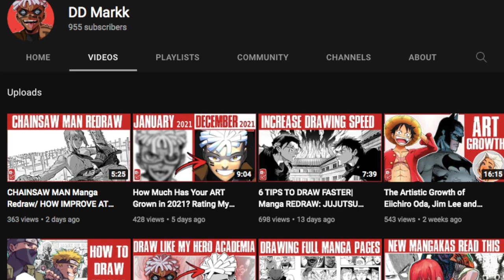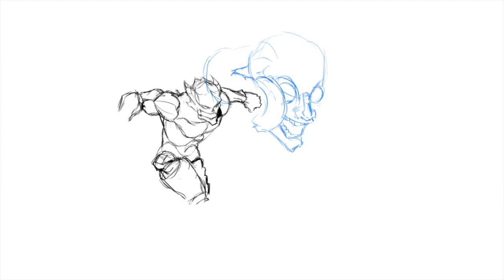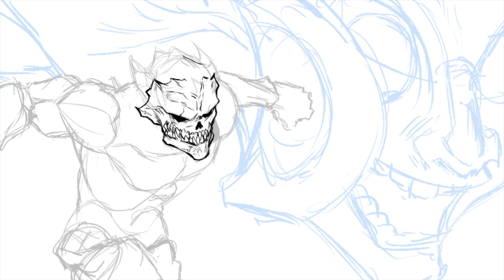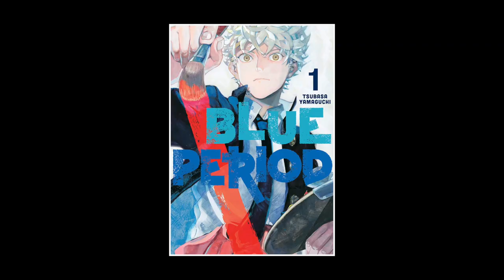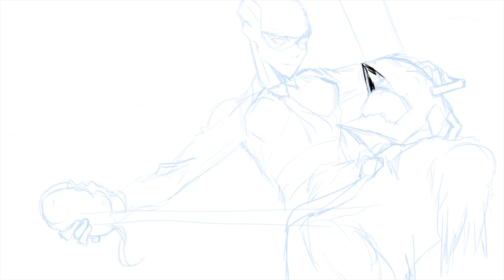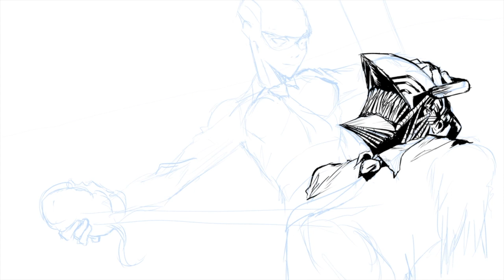If You Draw, Watch Blue Period: The Reality of the Artists Journey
(in this video, I (an artist) give my thoughts and sort of a recommendation for the art-themed manga and anime blue period.

ddanmark00@gmail,com

►COMMISSION INFORMATION:
1) If you would like a commission of original or fan art from me, head over to my Instagram and send me a direct message
2) On my Instagram Highlights, titled: Commissions, you can find my prices and my rules.